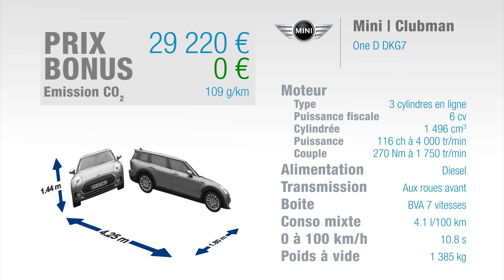Essai Mini Clubman 1.5 D Twin Power Turbo 116ch One D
Découvrez de nombreuses infos sur la Mini Clubman sur le site internet Elite-Auto : fiche technique, essai, prix du neuf, meilleure remise...

Début 2018, les Mini ont été restylées mais uniquement les versions 3 portes, 5 portes et cabriolet. Le Clubman et la Countryman n'ont pas encore eu droit à l'Union Jack sur les feux arrière, mais ça ne saurait tarder, même si le Clubman a déjà récupéré le nouveau logo et la boîte double embrayage en association avec les petites motorisations. C'est le cas de notre modèle d'essai, une One D, dotée d'un 3 cylindres diesel 1,5 l de 116 ch qui lui n'a pas évolué depuis le lancement de cette deuxième génération de Clubman en 2015. Rappelons au passage que cette génération a abandonné les portes latérales antagonistes de sa devancière, mais a gardé les deux portes arrière en lieu et place du traditionnel hayon. Longue de 4,25 m, elle vient jouer au choix dans le segment des breaks citadins face à la Clio Estate, ou dans celui des compactes, face à une 308 berline.

La planche de bord de ce Clubman s'inspire de celle des Mini classiques, avec une qualité de présentation en nette hausse depuis 2015 et la présence de tous les codes typiques de la marque, dont le grand compteur central rond ou la rangée de petits interrupteurs chromés. Notre modèle bardé d'option a droit en plus à un affichage tête haute, un double toit vitré ouvrant à l'avant, mais il faut recourir aux options pour l'accès à bord et démarrage mains-libres. A l'arrière, l'habitabilité nettement supérieure à celle de la Mini 5 portes permet d'accueillir confortablement deux adultes, mais pas trois : la voiture reste assez étroite. Le coffre dépasse légèrement les 370 dm3 : mieux qu'une Mini 5 portes, dans la moyenne d'une compacte mais assez faible pour un break, même citadin. L'ouverture des deux portes élimine les problèmes de hauteur à l'ouverture dans un parking, mais nécessite deux manœuvres au lieu d'une seule avec un hayon.

Quand on a conduit une Polo TDI 3 cylindres, on pouvait craindre le pire en termes de vibrations et de sonorité pour cette Mini One D, elle aussi pourvue d'un 3 cylindres diesel. Il faut croire que la technologie a bien évolué car même s'il reste quelques vibrations aux interventions du Stop and Start, ce 1,5 l diesel se montre plutôt discret dans l'ensemble. L'association avec la boîte double embrayage fonctionne bien car celle-ci, dépourvue du moindre à-coup, donne une bonne douceur d'utilisation, spécialement en ville. Sur route, les performances ne décoiffent pas évidemment avec 116 ch au programme, mais sont suffisantes et les reprises agréables grâce à un couple généreux. On apprécie toujours la direction très directe qui, associée à une quasi absence de roulis, donne cette sensation d'agilité, même si la voiture est très loin évidemment de la Mini d'origine, tant en gabarit qu'en poids. Une sensation d'agilité obtenue sans sacrifier le confort, correct sur notre modèle d'essai en roues de 17 pouces.

En consommation ce Clubman One D avec boîte double embrayage ne consomme que 0,3 l de plus que la version en boîte manuelle selon nos mesures, ce qui le place dans la moyenne de la catégorie et parmi les autos à petit appétit. Le surcoût de la boîte DKG monte quant à lui à 2000 € : c'est cher et ça fait grimper la facture à presque 30000 € en entrée de gamme pour ce Clubman One D DKG. Un montant qui va grimper très vite si vous voulez ajoutez quelques éléments de personnalisation ou simplement quelques équipements, pour dépasser facilement les 35000 €. C'est très cher pour une compacte de cette puissance, encore plus pour un break citadin, même si l'association du 3 cylindres diesel et de la boîte double embrayage est réussie.